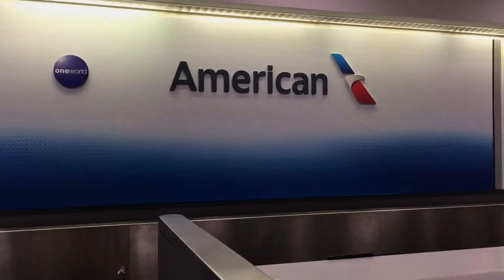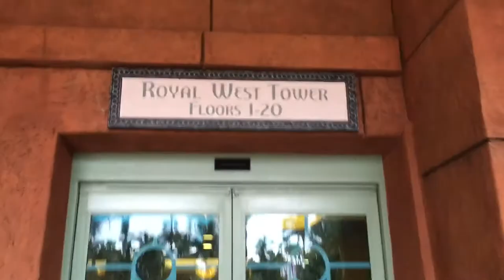2017 Trip To Bahamas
Sub for more content and like this video